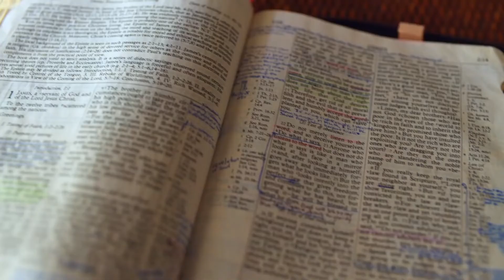Gott auf (m)einer Seite: Psalm 106:34-107:16